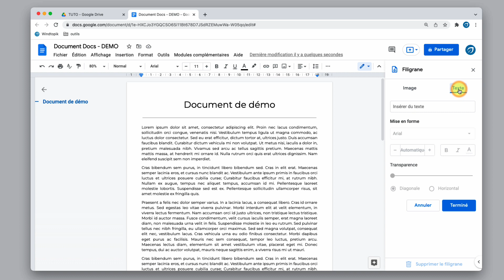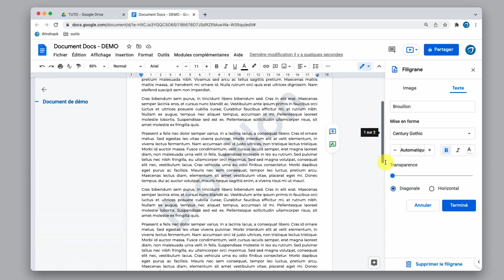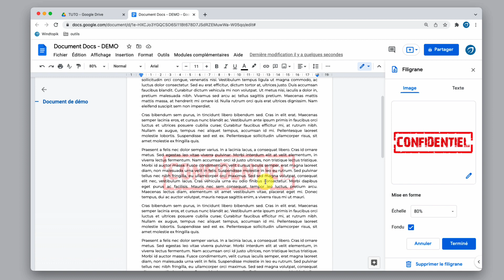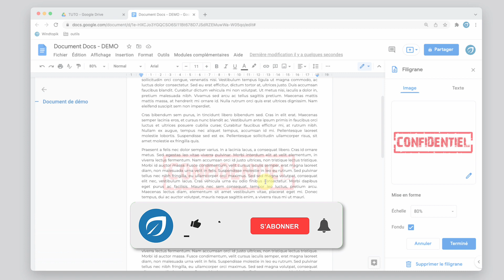📄 GOOGLE DOCS : COMMENT METTRE DU TEXTE EN FILIGRANE ?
Découvrez dans cette vidéo comment utiliser la fonctionnalité de filigrane. Vous verrez notamment comment mettre rapidement du texte en filigrane ou encore une image.

〰️ horodatage 〰️
00:00 - Introduction
00:38 - Accès à la fonctionnalité filigrane
00:51 - Texte en filigrane
01:53 - Image en filigrane
02:58 - Conclusion